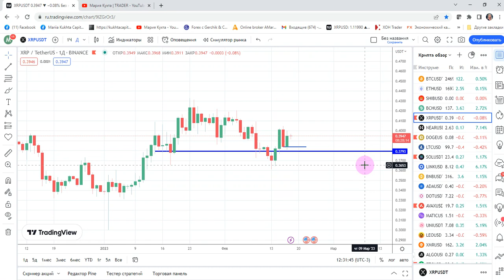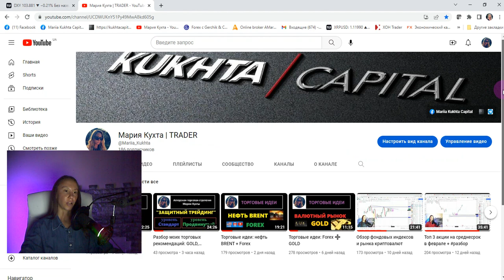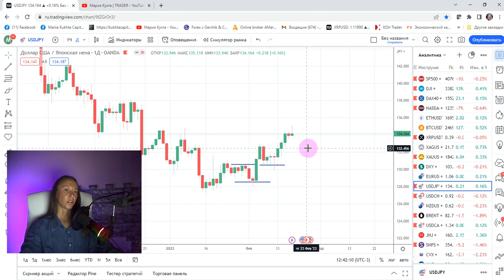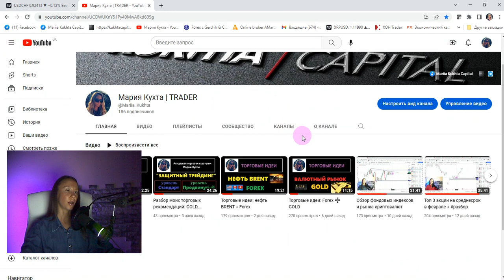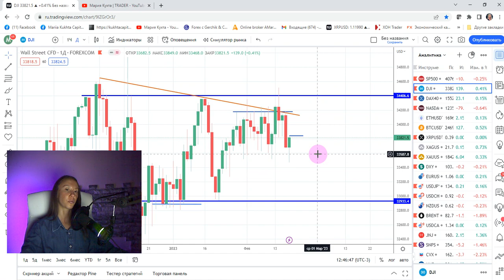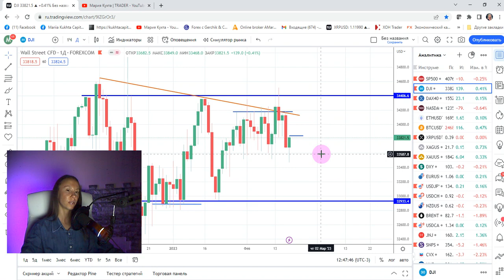Пульс рынка с Марией Кухтой. Торговые идеи: RIPPLE, DOGE, SOLANA | AMarkets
В рубрике "Открытый микрофон" Мария Кухта - трейдер-аналитик с 9-летним опытом торговли на финансовых рынках, автор торговой стратегии "Защитный трейдинг". Стратегия универсальная и работает на рынках forex, криптовалют и акций США.

Эпизоды:
00:00 приветствие
00:44 торговые идеи: XRPUSD, DOGEUSD, SOLUSD
05:42 отработка торговых идей: шорт GOLD; лонг DXY, USDCHF, USDJPY
13:37 завершение